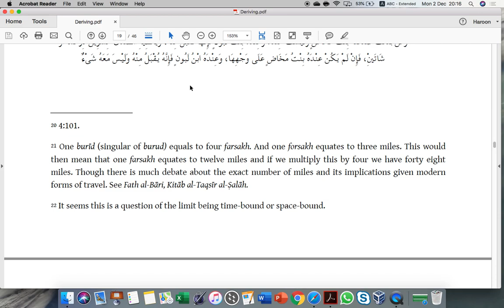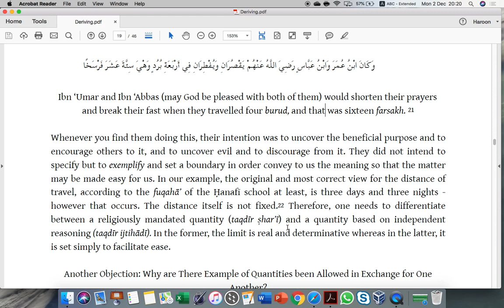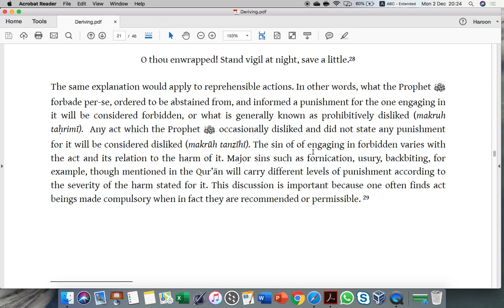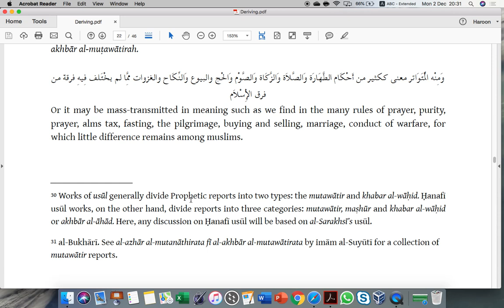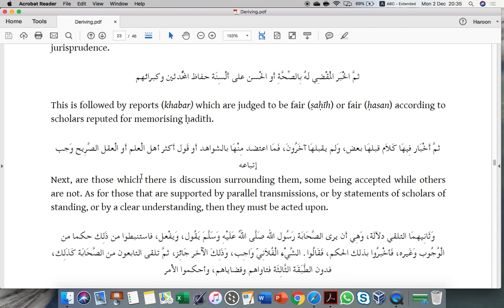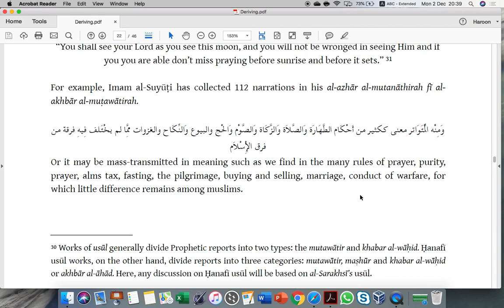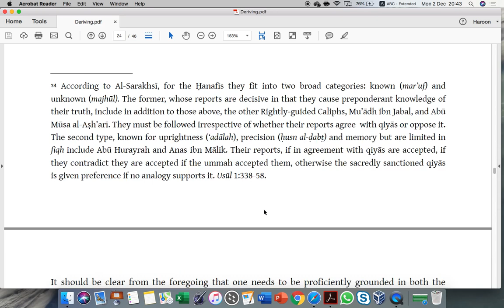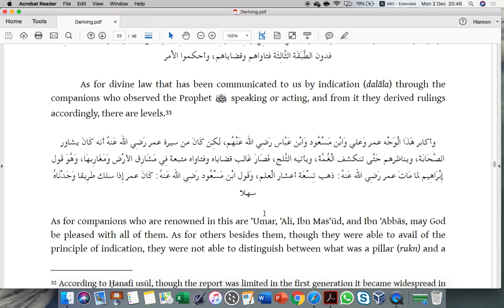5. The Way the Muslim Community Received Divine knowledge from the Prophet ﷺ: The First Way.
Divine law was communicated to us in two ways: overtly and through indication.

In this lecture, we begin to look at how it reached us today overtly (zāhir). This can happen either by way of being a mass transmission (mutawātir) or non-mutawātir.